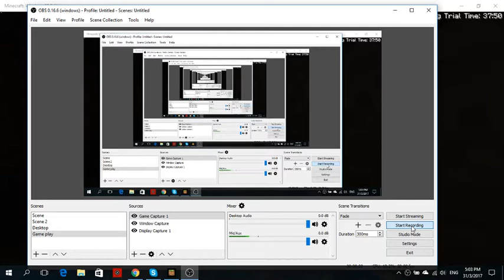Minecraft Survival PlayThrough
In my video,i try to survive again,but this time I am a yellow ranger now and as a ranger I'll be surviving in minecraft.
And also,i review Dragon Ball Super 80 episodes thing and don't mind my constant error of saying something,okay! I was just going with the flow though.

plz be safe!

 Peace!!!